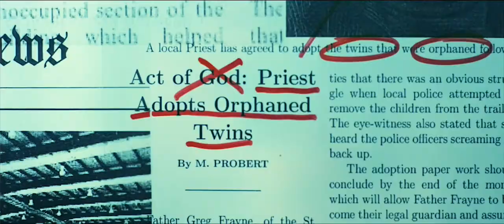Transference Trailer 2020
Hunted by an unstoppable secret agent, a brother must hide his twin sister and her supernatural abilities so that she does not fall prey to becoming an experiment in a classified government program in Transference, out this March.

Tony Nash, Jeremy Ninaber, Mathew Ninaber, Eamon Hanson, and Rikki Wright star in the sci-fi thriller directed by Matthew Ninaber.

In the film, "a twelve-year-old boy, Joshua, is charged with the protection of his twin sister when their father passes, but she possesses a special ability and his greatest challenge will not be keeping her safe but keeping her hidden. Twenty years later, Joshua is struggling to cope with the events of his childhood and the choices he has made since. Out of desperation, he places Emma in a psychiatric compound against her will.  Joshua is driven to the world of underground crime to maintain their secret. But he cannot earn enough to hide their past and someone has followed their trail of destruction. When a sinister visitor attempts to remove Emma from his care, Joshua comes to the most important realization he can make for himself, his sister, and the world."

Transference opens in L.A.  on March 6th followed by its release on VOD March 10th and Blu-Ray March 24th.